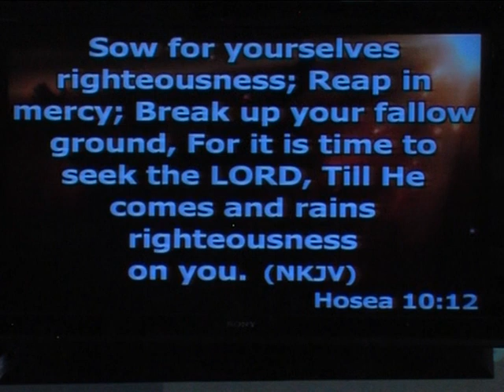Citizen tv - Kubamba Live VTS 01 3